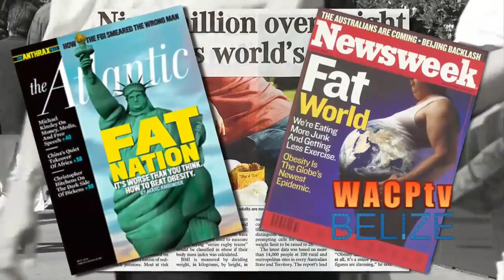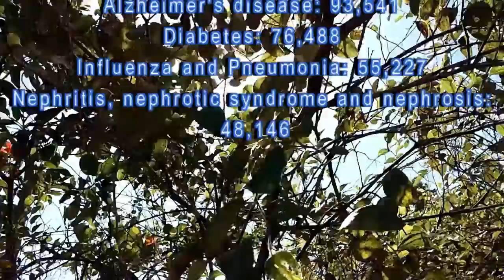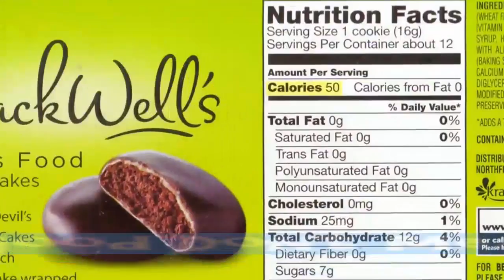WACPtv: BELIZE HEALIN SPREE - HerbMan